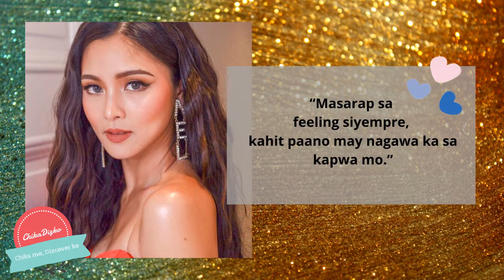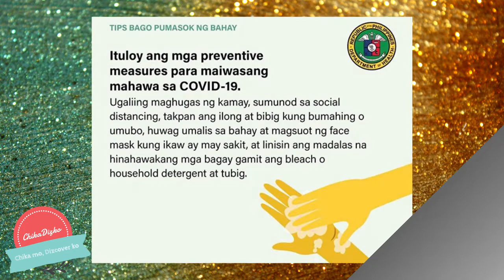Kim Chiu, Namigay ng BIGAS sa 500 na Pamilya sa Marikina